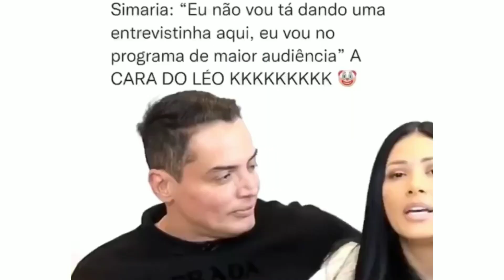SIMÁRIA DESSA VEZ PASSOU DOS LIMITES DA ARROGÂNCIA 😮 VEJA O QUE ELA FEZ COM O JORNALISTA LÉO DIAS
SIMÁRIA EXTRAPOLOU OS LIMITES DA ARROGÂNCIA 😮 VEJA O QUE ELA FEZ COM O JORNALISTA LÉO DIAS